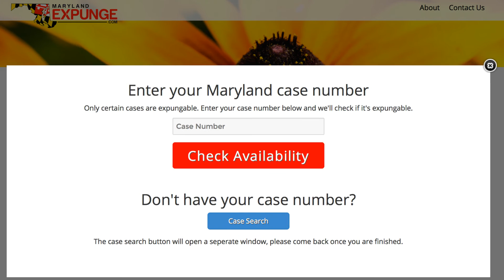Maryland Expunge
MarylandExpunge.com

Remove your public criminal and traffic charges by a process called Expungement. Maryland courts have a public database that is accessible by anyone with the internet. This public case information can effect you getting a job, renting an apartment, getting into the school or your choice and even you credit. The expungement process gives you the opportunity to clear certain charges from the public record.